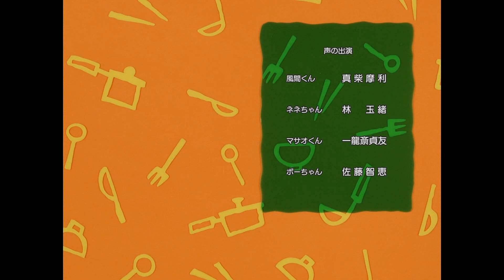Crayon Shin-chan (クレヨンしんちゃん) TV MAD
Focusing on the many great scenes of the Shin-chan TV anime (with one scene from movie 1). Animators and episodes are specified in the subtitles.